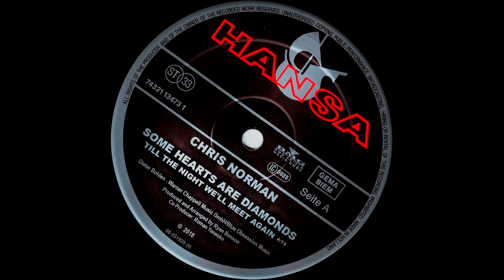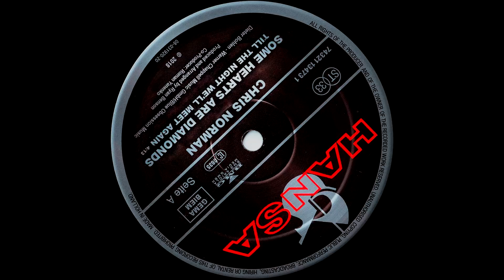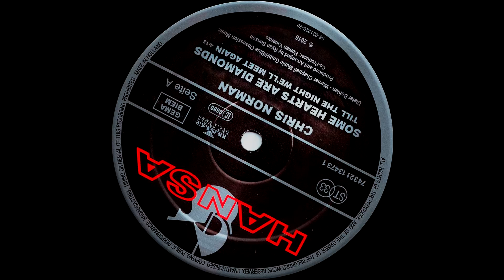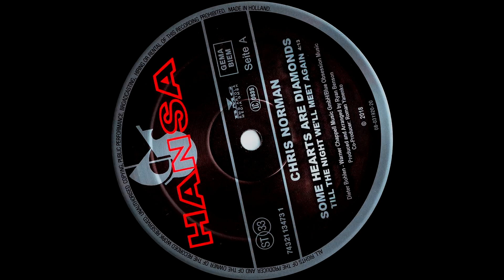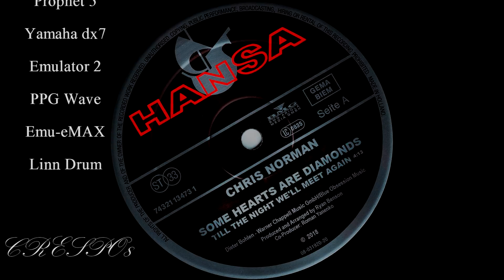Modern Talking - Magic Sound (Hacking Studio 33)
▶Chris Norman - Till The Night We'll Meet Again (Alternative Version)

▶Modern Talking Adventure (1986 version)